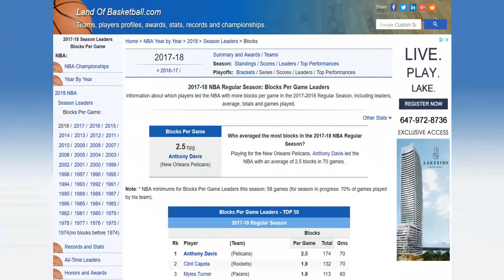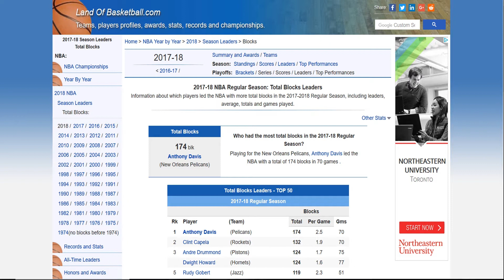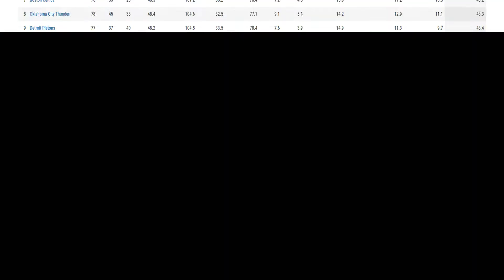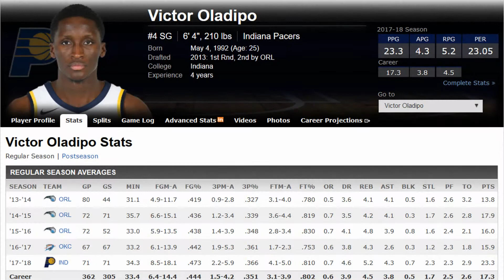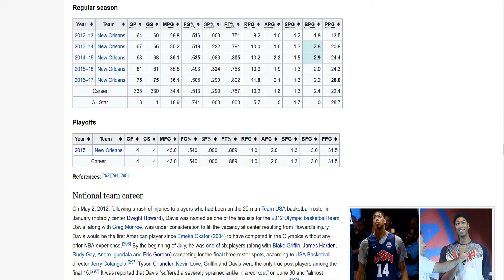Other REASONS Why Anthony Davis Should Win The NBA DEFENSIVE PLAYER OF THE YEAR AWARD (Part 2)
Anthony Davis defense goes under the radar he's been the block leader twice this decade and he's about to be the block leader for this season again it's going to be 3 times that he was a block leader for a season this decade and he hasn't been selected to be on the defensive first team once NO ONE SHOULD WIN THE DEFENSIVE PLAYER OF THE YEAR AWARD OVER HIM FOR THIS SEASON!